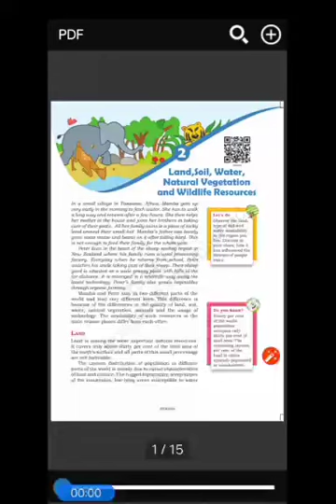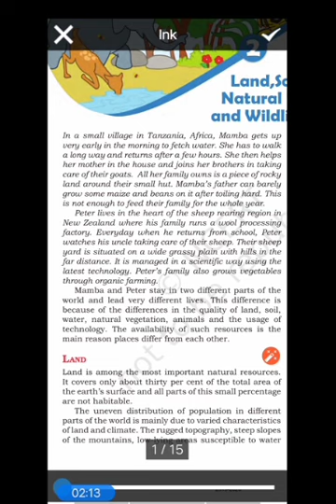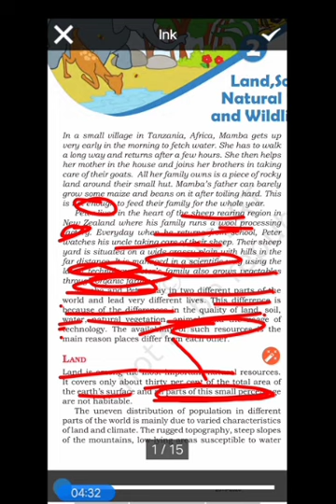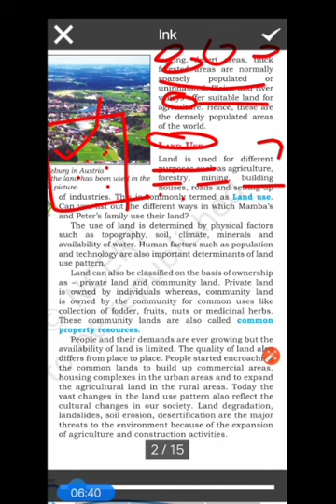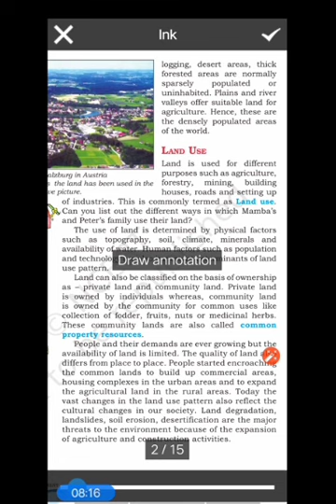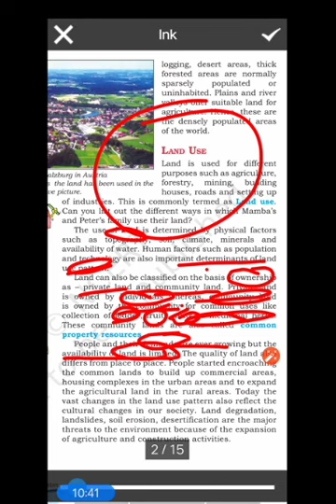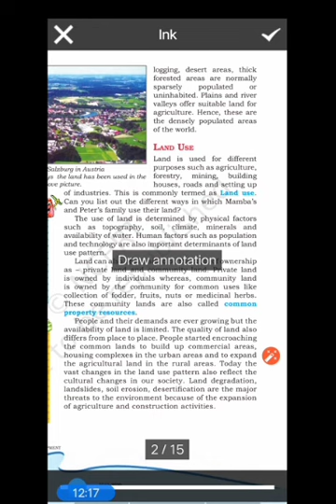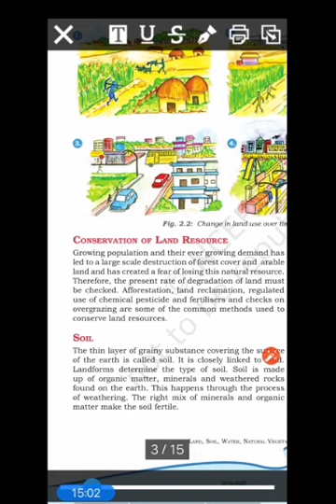Land ,Soil Resources part 1class 8English Medium by AnwarKhan